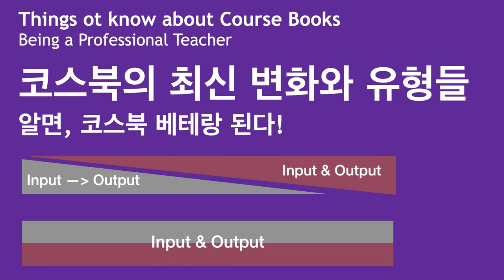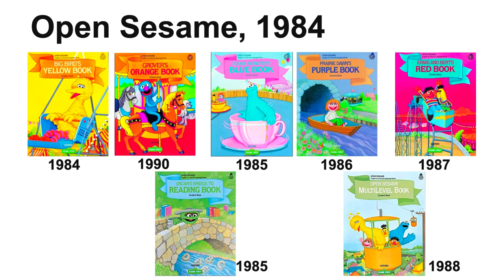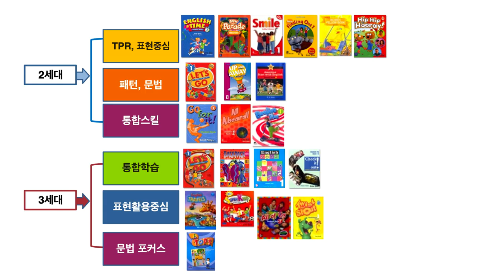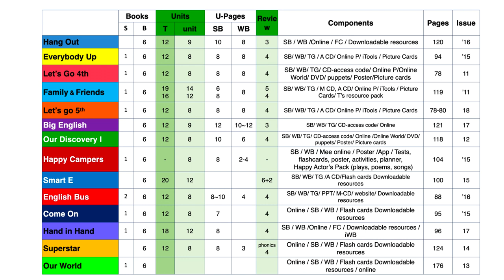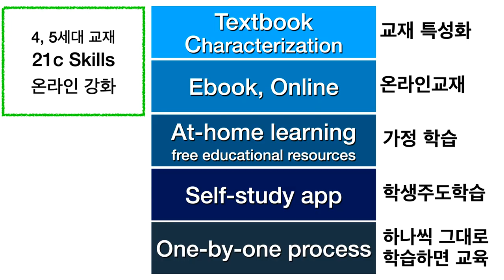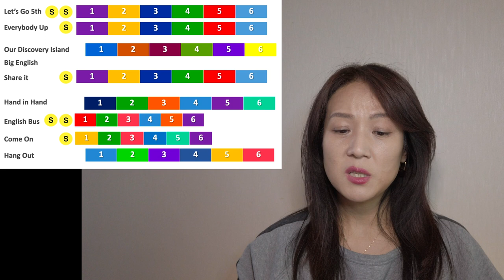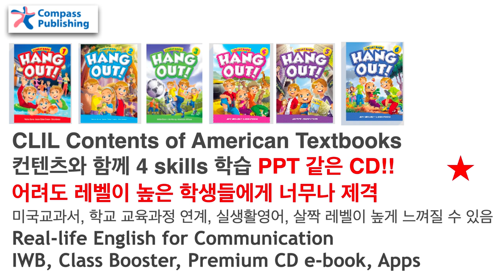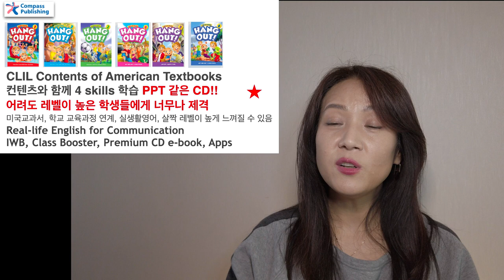코스북의 변화와 유형들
코스북의 시대적 변화
코스북의 분류
최근 코스북 스타일과 콘텐츠
최신 코스북 대표 스타일들
선택시 유의점 간략